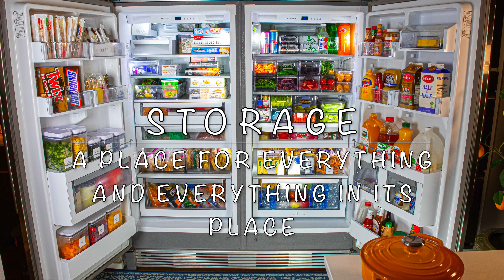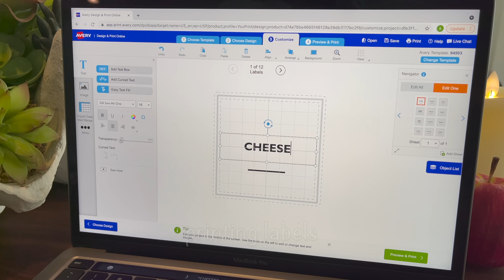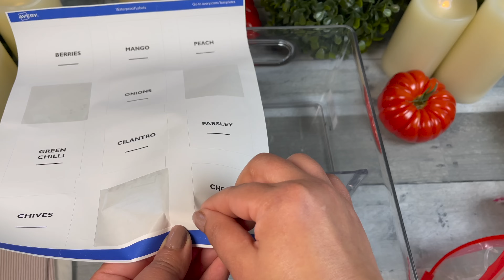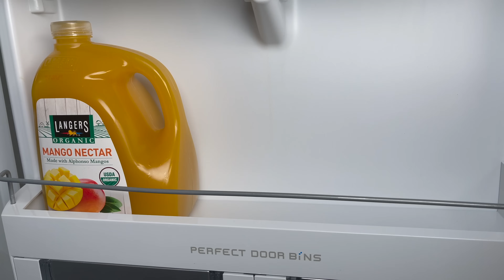Satisfying Refrigerator Organization | ASMR Version | No Music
I have received a huge response on my refrigerator organization video for which I am truly grateful. Many of you have requested that I publish this video without any music. Here is the ASMR version...hope you enjoy!

ASMR (Autonomous Sensory Meridian Response) is a relaxing, often sedative sensation that begins on the scalp and moves down the body. Also known as "brain massage", it’s triggered by placid sights and sounds.

A place for everything, and everything in its place.

This definition of storage has stuck with me through the years, guided me in my endless organizing projects and continues to bring me joy.

I'm on Instagram as ashmurad. Install the app to follow my photos and videos.

- Frigidaire Professional Stainless Steel Refrigerator Freezer Combo & Trim -

I have the same configuration but from the Electrolux brand)
- Mr. Clean Magic Eraser Sheets
- Mr. Clean Freak Spray
- Dawn Platinum Powerwash Dish Spray
- John Boos Blended Walnut Island Top 36" x 27"
- Rubbermaid Brilliance Food Storage Container, 3.2 Cup
- Rubbermaid Brilliance Food Storage Container, 9.6 Cup
- OXO Good Grips Deep Clean Brush Set
- OXO Good Grips Dish Brush
- OXO Good Grips Compact Dustpan and Brush Set
- OXO Good Grips GreenSaver Produce Keeper, Medium
- OXO Good Grips GreenSaver Produce Keeper, Large
- OXO Good Grips Salad Spinner
- OXO Good Grips Wide Butter & Cream Cheese Dish
- OXO Stainless Steel Good Grips Multi-Purpose Scraper & Chopper
- ZWILLING Pro 7-inch Santoku Knife
- ZWILLING Pro 4-Inch Paring Knife
- Avery Waterproof Oil-Resistant Film Labels 2" Square
- Removable Freezer Labels 1” x 3"

- Apple MacBook Pro (M1 Chip, 13", 16GB RAM, 512GB Storage)
- Anker Docking Station, PowerExpand Elite Thunderbolt 3
- Canon EOS R6 Full-Frame Mirrorless Camera + RF24-105mm Lens
- Canon RF50mm F1.8 STM
- Lexar Professional 1667X 128GB SDXC UHS-II Card
- Rode VideoMic with Fuzzy Windjammer Kit
- Manfrotto Befree Tripod
- edelkrone FlexTILT Head 2